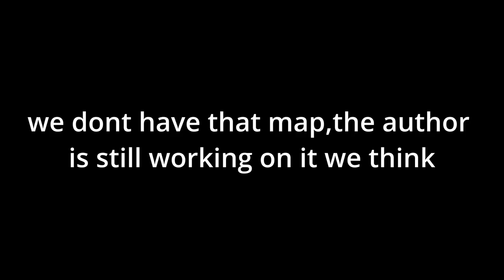Wacraft 3 Coop Orc Campaign w/Canned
the longest video ive ever posted

0:00 Chapter 1 - Landfall
44:38 Chapter 2 - The Long March
1:09:48 Chapter 3 - Cry of the Warsong
2:25:45 Chapter 4 - The Spirits of Ashenvale
3:33:20 Chapter 5 - The Hunter of Shadows
4:40:47 Chapter 6 - Where Wyverns Dare
6:49:34 Chapter 7 - The Oracle
7:20:45 Chapter 8 - By Demons be Driven
9:05:13 Ending Cutscene